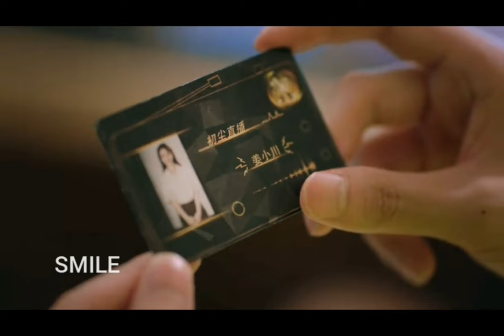Golden house hidden love ep 21